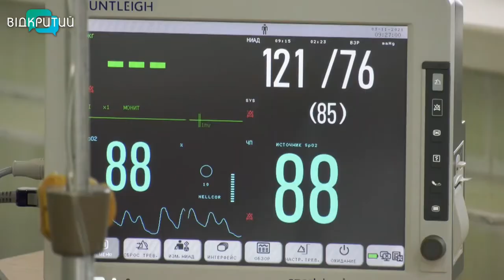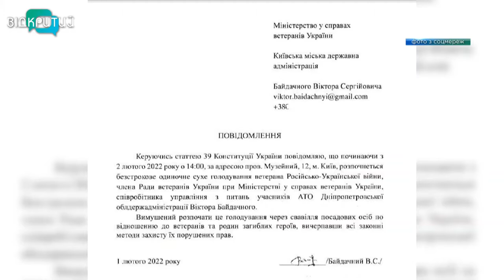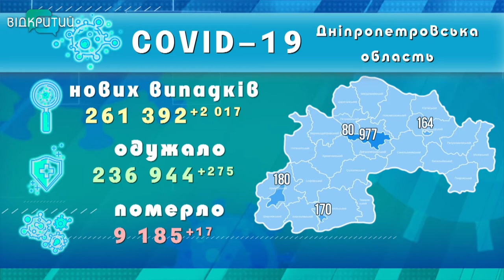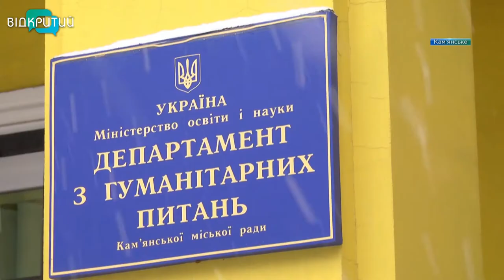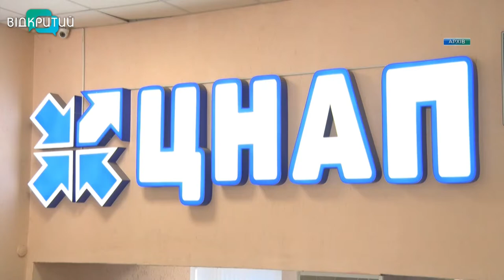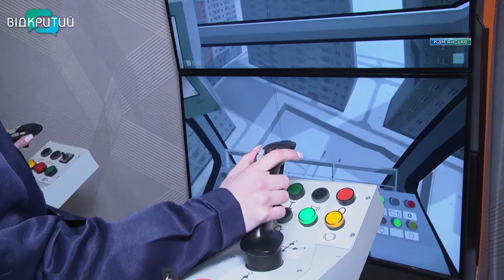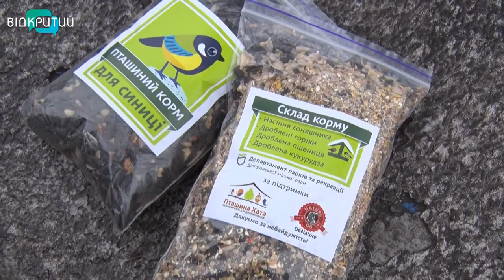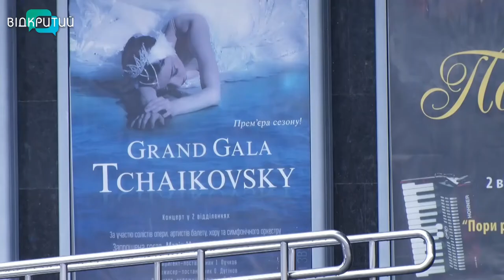Новини OPEN NEWS від 3 лютого 2022 року 20:15